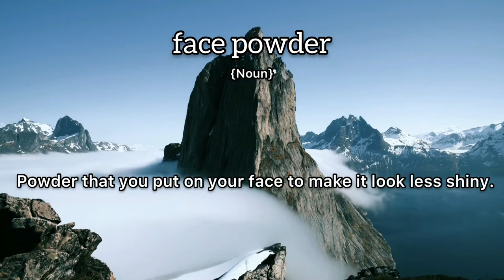Face Powder Meaning : Definition of Face Powder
- What is the meaning of Face Powder
- What is the definition of Face Powder
- How to pronounce Face Powder